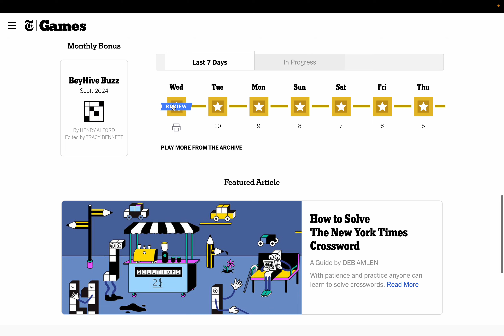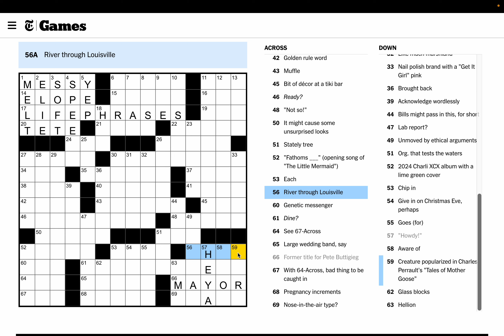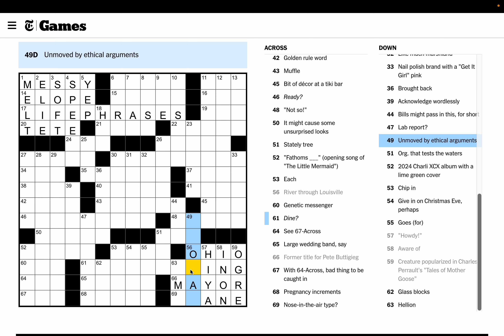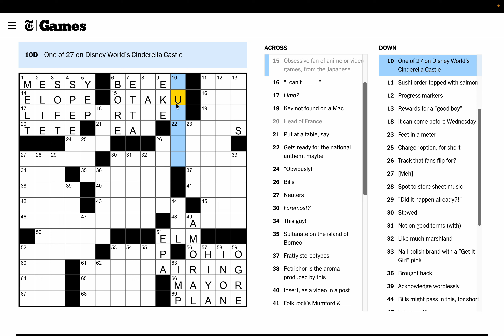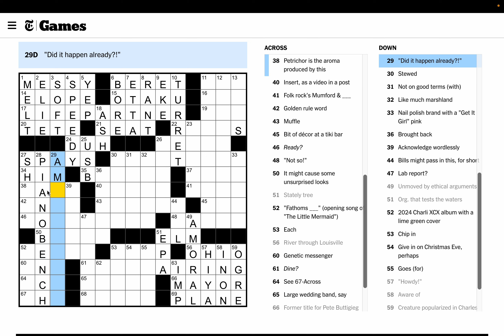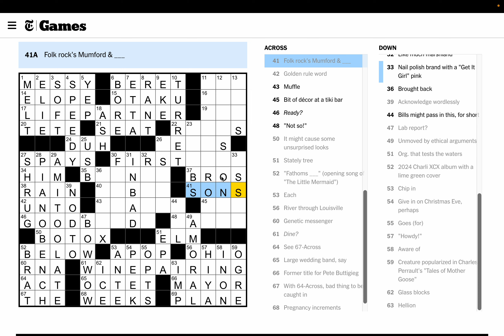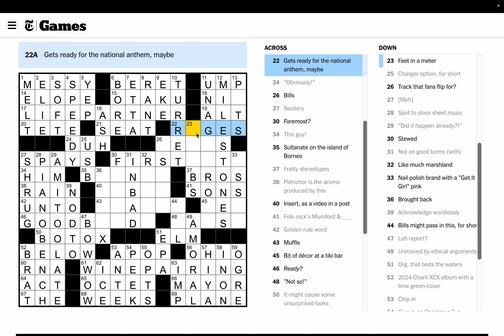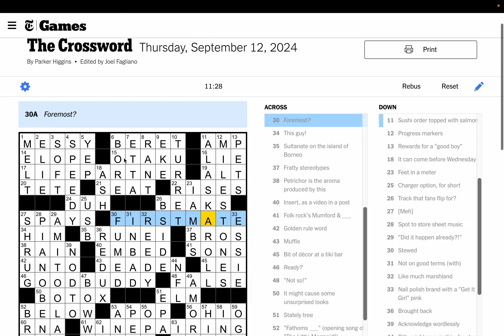Thursday, September 12th, 2024 Clog Ep. 283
Missed a day!